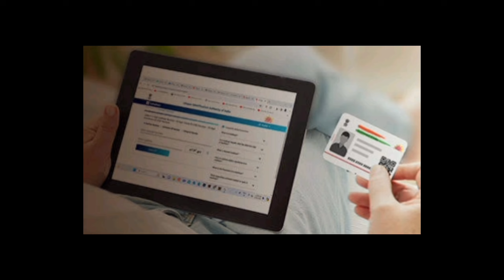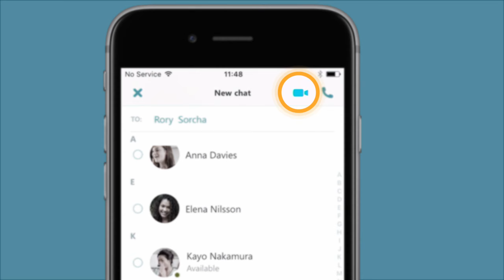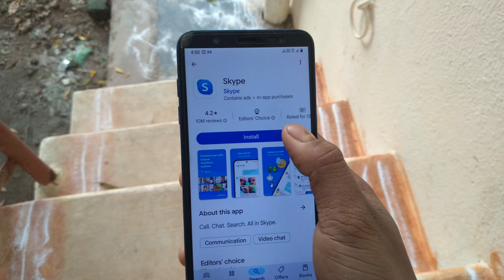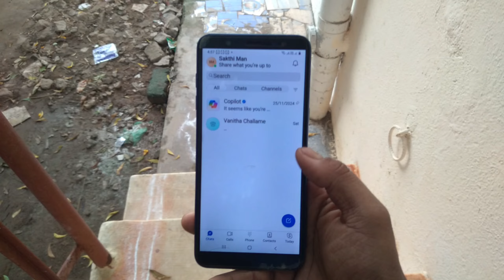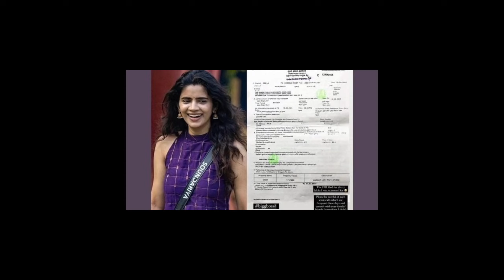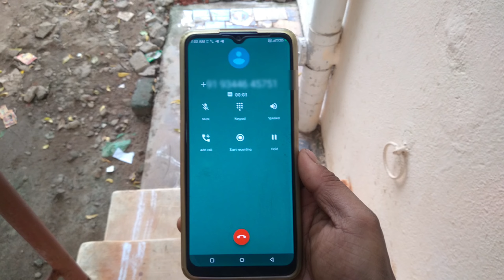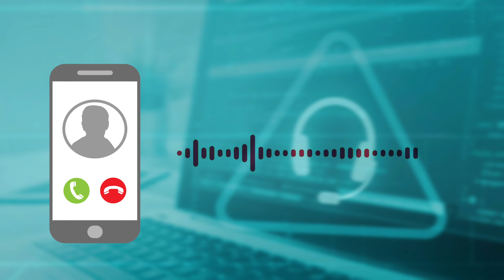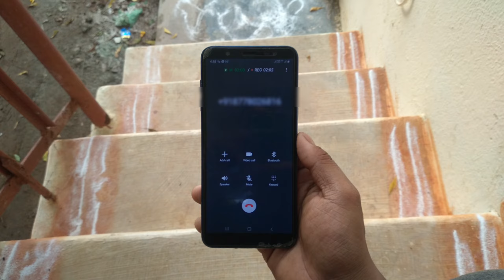உஷாரா இருங்க மக்களே! || FedEx Courier scam 📦 || Scam calls 🤬 || Digital arrest || scam alert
Video Chapters

00:00 Intro
00:18 What happened
06:14 scam exposed
10:14 Digital arrest
10:36 Awareness
12:23 Conclusion